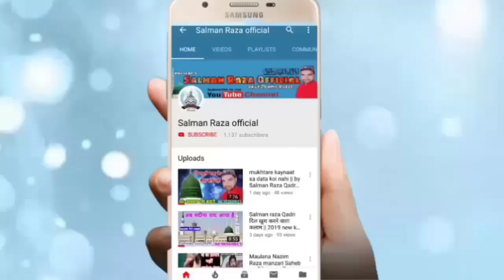Nizamat ho to Inke Jaisi Ho By Molana Farooq Raza Qadri jasne shaadi kakrali 30 Nov. 2019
Hi,

Jasne shaadi kakrali mafi 30  November 2019

Maulana Farooq Raza Qadri Shandar nizamat

अपने यहाँ के शानदार जलसे रिकोर्ड कराने के लिए सम्पर्क करें